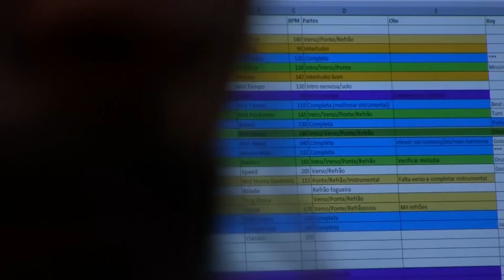Angra - Reports from Secret Garden - S02E04 (Ensaio Bateras Beat)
Confira mais um pouco do ensaio e processo de composição do novo Album!!